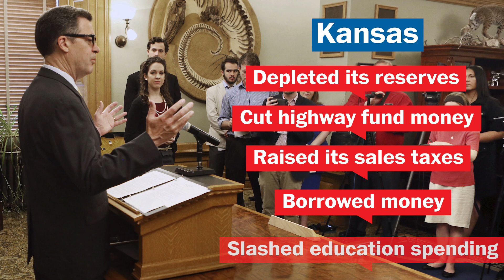How Sam Brownback’s tax 'experiment' failed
Kansas Republicans voted June 5 to reverse deep tax cuts enacted by Gov. Sam Brownback (R). Here's how his tax "experiment" failed.